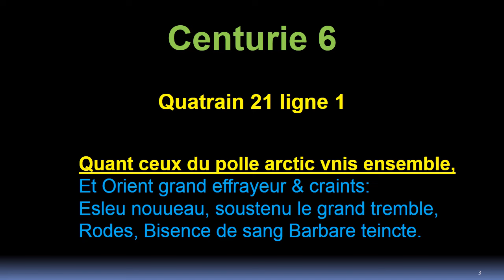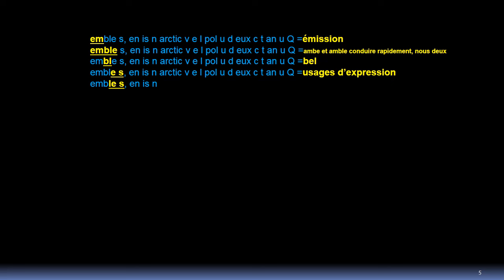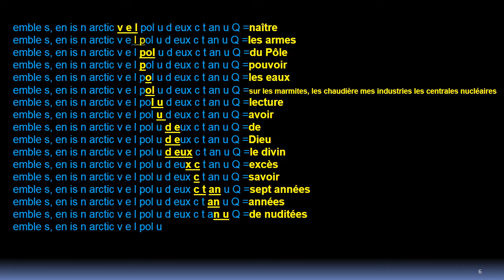Quatrain 21, ligne 1, à l'envers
Ou nous aidé à acheter :

Serre joints
Bétonnière
Chariot élévateur
Tractopelle